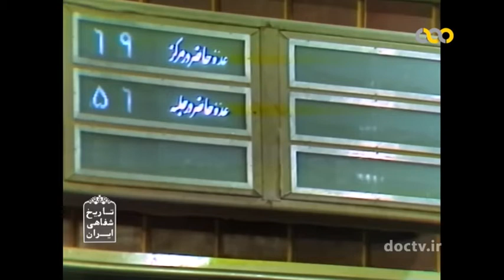جلسه مجلس خبرگان قانون اساسی - قسمت ۲۳۰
بررسی اصل ۱۴۵